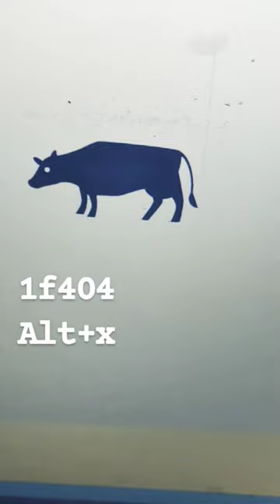cow🐄🐮 insert in msword#cow